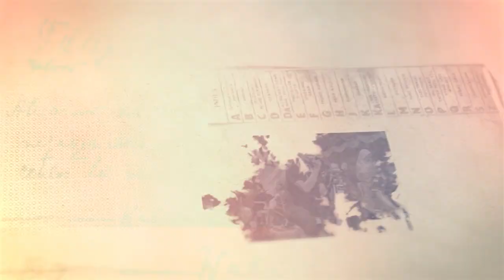KOBRO SISWO NEW MUNCUL MUDHO - NGLEGOK SRIWEDARI SALAMAN MAGELANG - HD PRO OFFICIAL